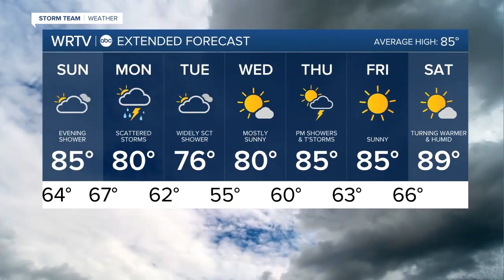WRTV Indianapolis Latest Headlines | August 12, 6pm